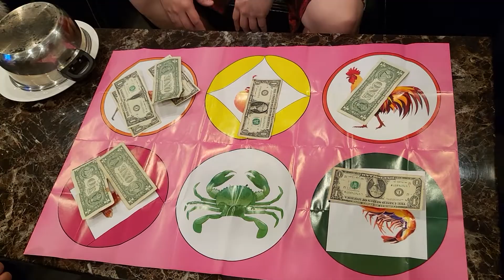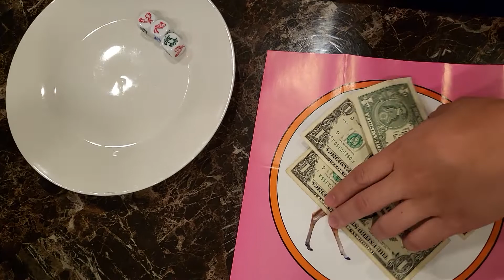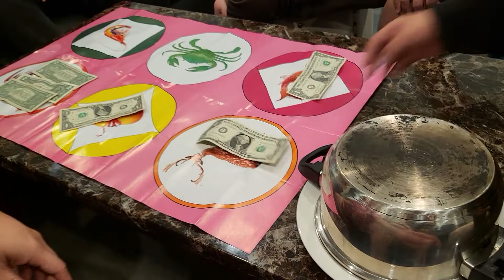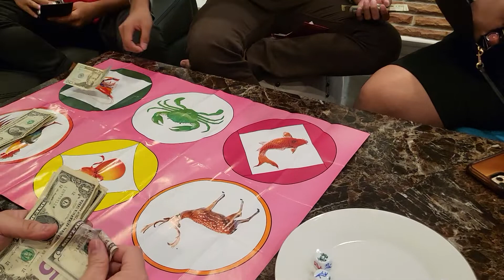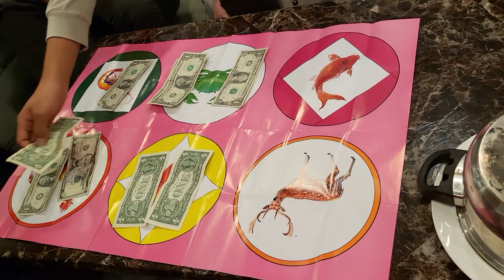Chơi game: Bầu Cua Cá Cọp